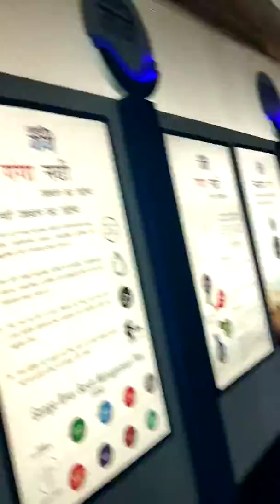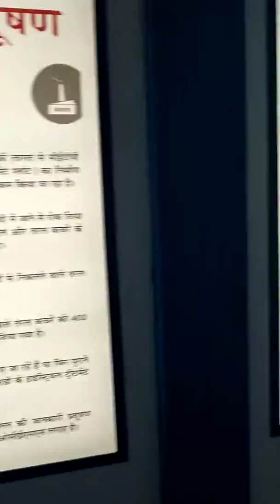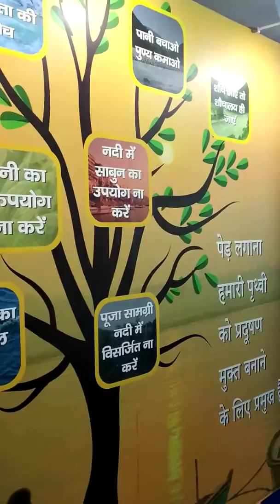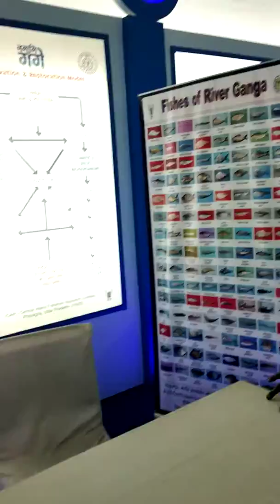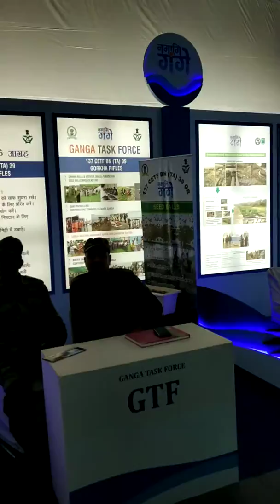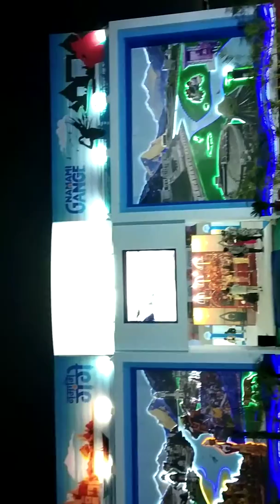इलाहाबाद कुम्भ में गंगा की सफाई